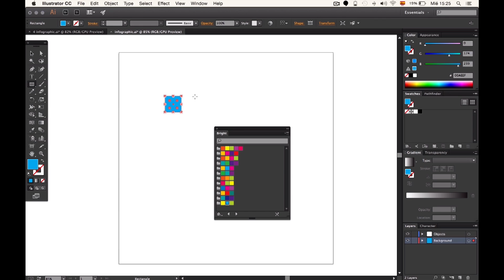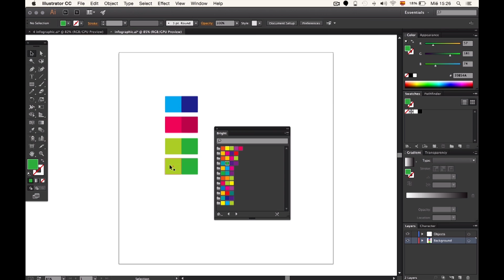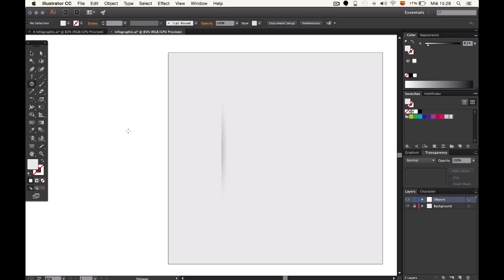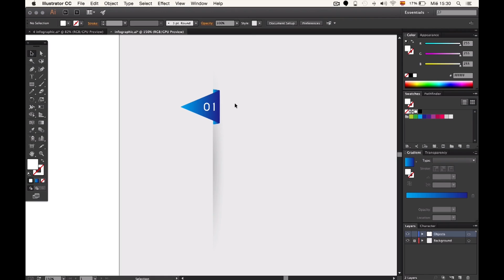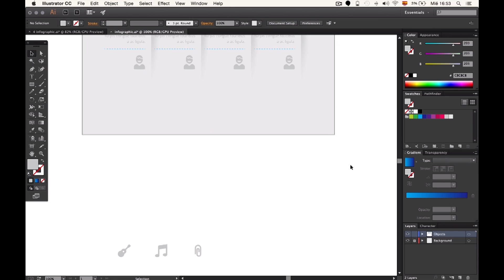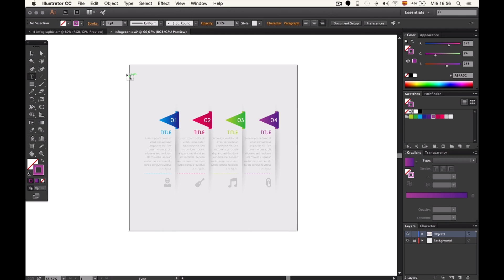Graphic Design: Create a Modern Infographic (beginner) | Freepik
In this tutorial we'll learn how to create this lovely and colorful infographic using a very simple process and really basic tools. Let’s get started!